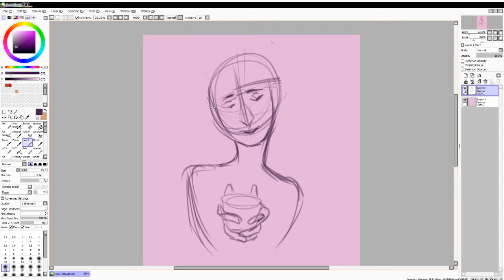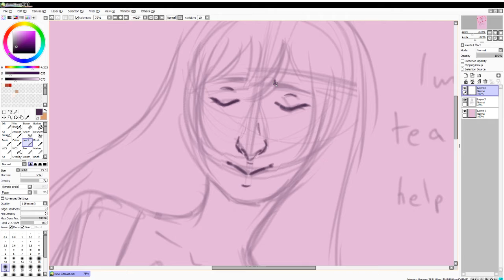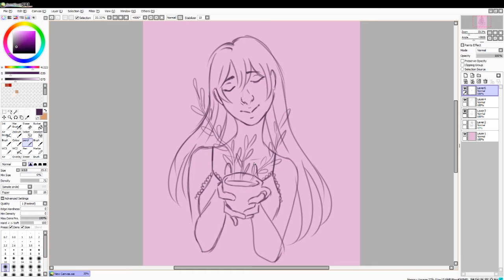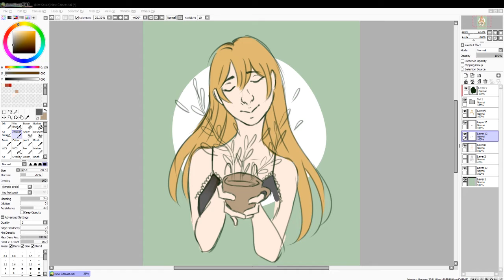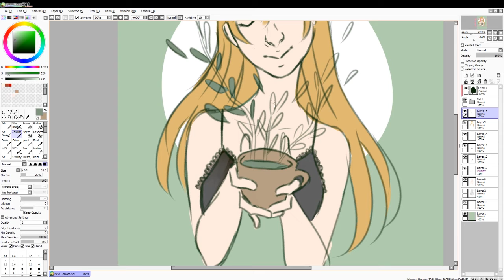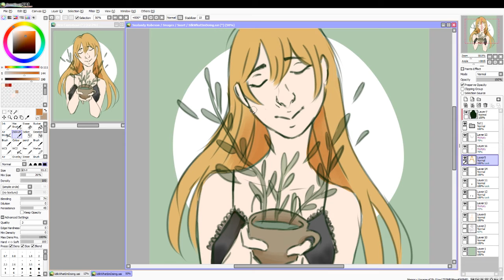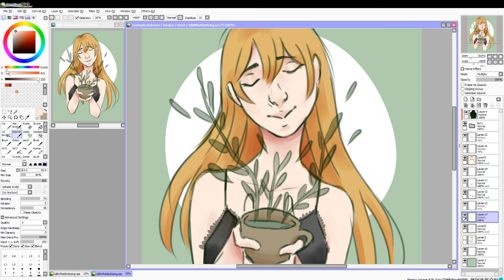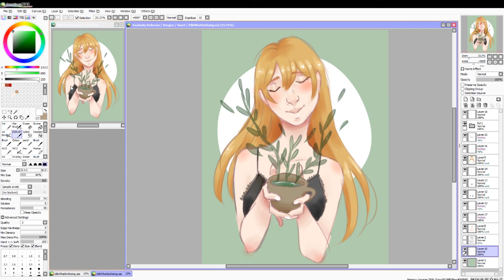○ Speedpaint ○ Girl • Paint Tool Sai •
/!\ I don't do art requests or speedpaint requests /!\
I do however have commissions opened